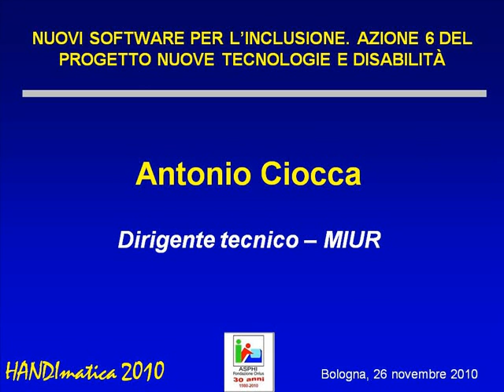HANDIMATICA 2010 - Nuovi software per l'inclusione. Azione 6... []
Antonio Ciocca, Dirigente tecnico -- MIUR
Un nuovo umanesimo tecnologico per l'integrazione scolastica: premesse istituzionali dell'Azione 6

ABSTRACT
L'Azione 6 del progetto Nuove tecnologie e disabilità si inserisce all'interno di un più ampio processo di diffusione e valorizzazione da parte del MIUR delle nuove tecnologie per l'integrazione scolastica, attraverso attività realizzate sia su base nazionale che su base regionale, come indicato nella significativa esperienza dell'Emilia Romagna. All'interno di tali iniziative ha particolare valore la realizzazione, mediante l'Azione 6 del Progetto Nuove tecnologie e disabilità, di software gratuiti per il sostegno all'apprendimento degli alunni con disabilità.